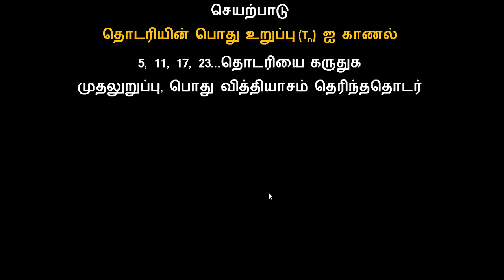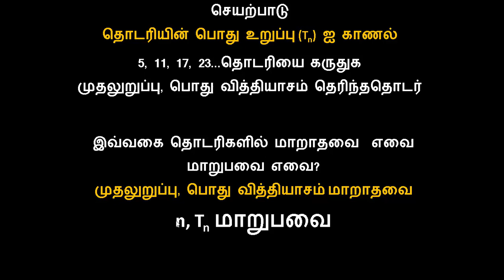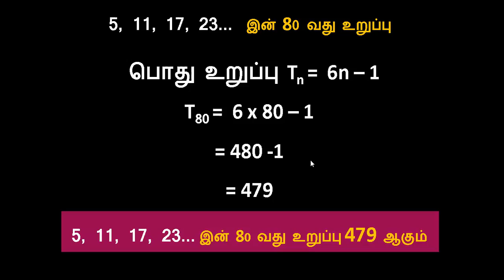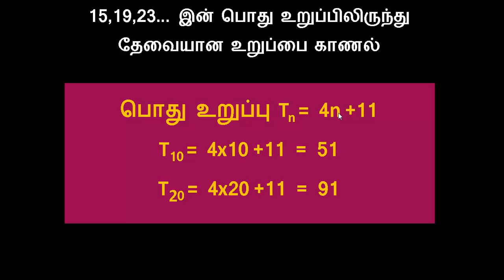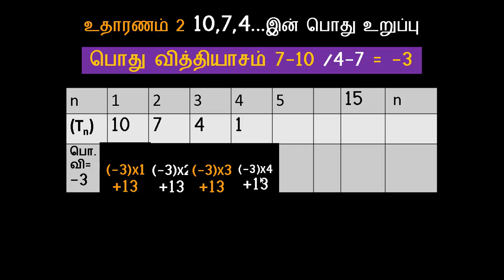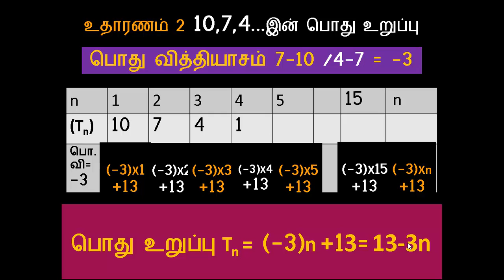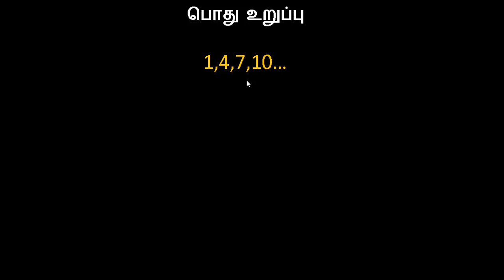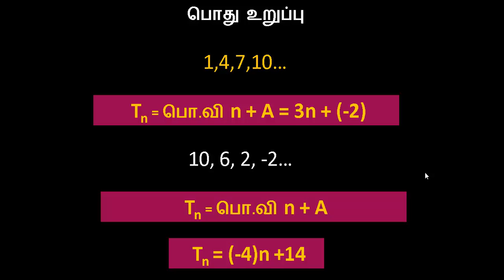1 2பொதுஉறுப்பு, செயற்பாடு,உதாரணங்கள்